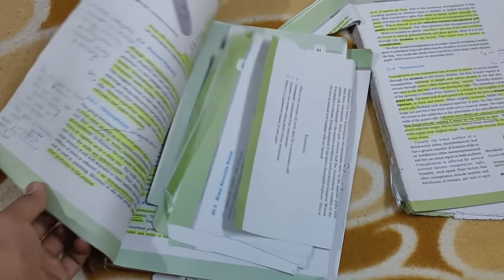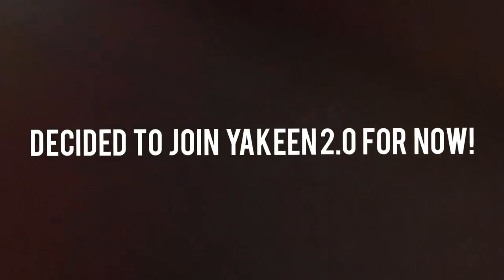A New Beginning- A Day In Life Of Neet Aspirant|Vlog 7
Thank You to everyone who supported and shown their love♥️. I thought I was alone in this situation but I was totally wrong. This will be a introduction video types and after this I will share preparation videos, with your support and love, we will definitely crack neet 2022. 🌟.

So this is a new journey , a new beginning, a fresh start! So join me in this venture! And let's see where our fate lies!!